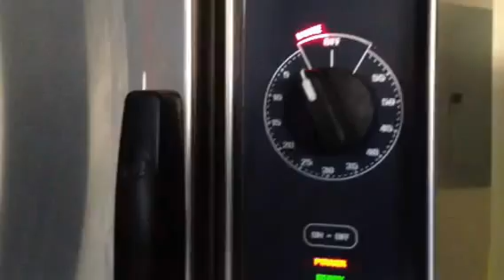Groen SmartSteam SSB 5GF